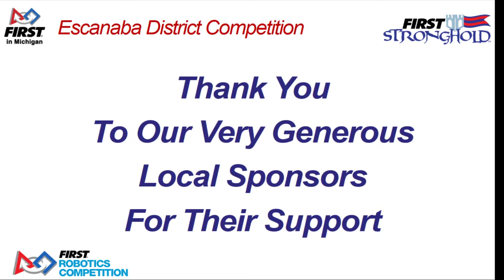2016 Escanaba Qualification Match 41